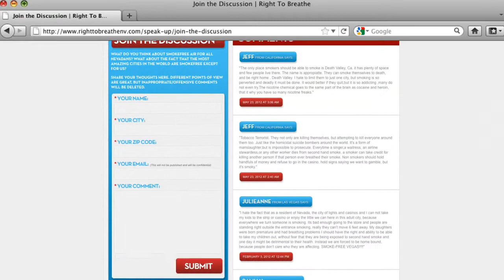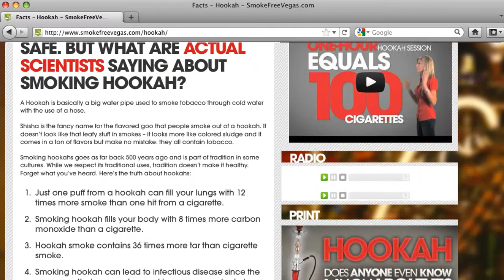Southern Nevada Tobacco Prevention Campaign Overview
Smokefree Vegas and Right To Breathe are two complimentary programs in Southern Nevada. Smokefree Vegas delivers general tobacco prevention messages to youth and adult audiences, while Right To Breathe focused on educational messages specific to clean indoor air for adult audiences. One of the campaigns was called "Smokefree Cities." It focused on comparing Las Vegas' clean indoor air polices to those in other great cities around the world.

The Smokefree Cities campaign was reinforced by print and outdoor advertising pointing to the Right To Breathe website to provide more in-depth information.

Smokefree Vegas also focused on the cost of smoking to all Nevadans, no matter if they personally smoked or not.

Finally, to address the growing use of hookah in the city, Smokefree Vegas also developed an ad highlighting the mostly-unknown risks of hookah use.

For more information about these campaigns, visit SmokefreeVegas.com or RightToBreatheLV.com